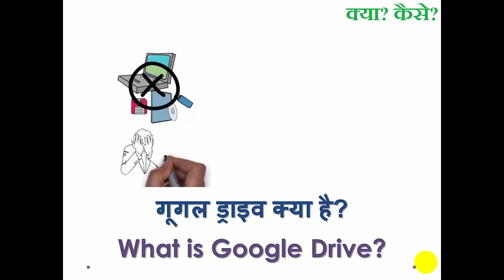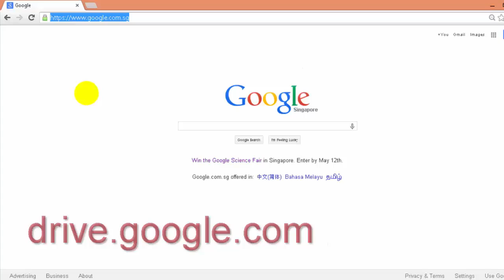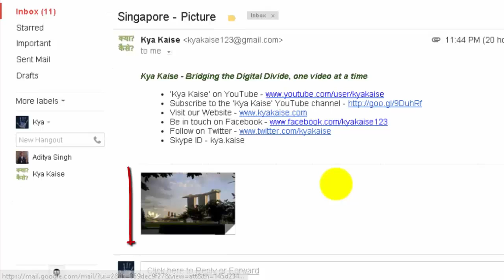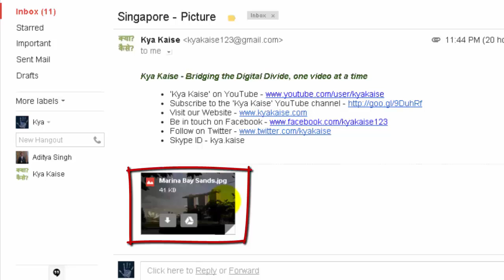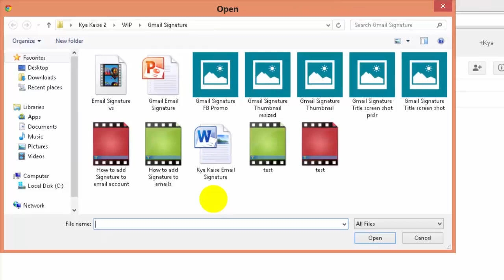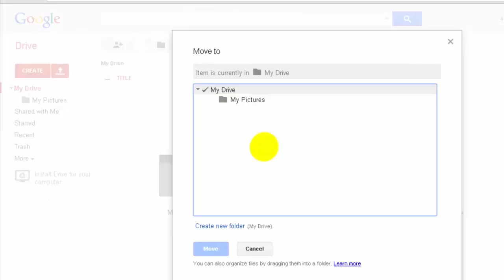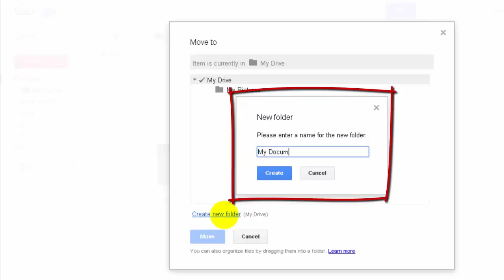What is Google Drive? How to use Google Drive? गूगल ड्राइव सीखिए, हिंदी में। Google Drive Kya hai